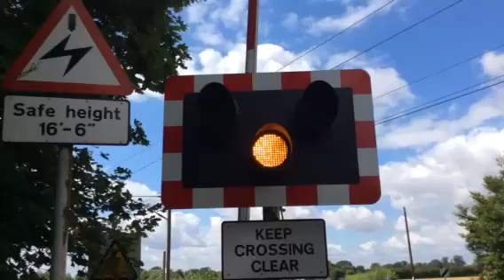Meldreth road level crossing (cambs) Saturday 25.7.15